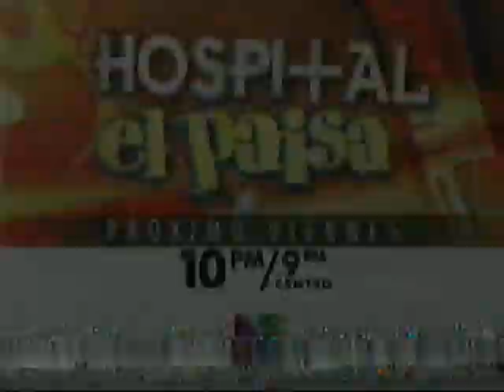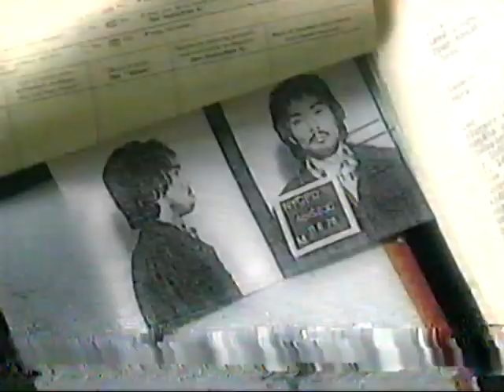Univision Flashback Commercials Hospital el Paisa Chevrolet Cobalt Walt Disney World Primer Impacto!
Univision Flashback Commercials 2005. More to come!

This will really help and put more 80's, 90's and early 2000's stuff!